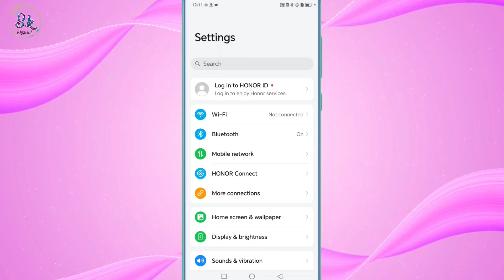Honor Screen Ki Chamak Apne Aap Hi Kam Jyada Hoti Rahti Hai Kaise Thik Kare Display Light Kam Jyada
HELLO FRIENDS WELLCOME BACK TO MY CHANNEL SK OFFICIAL TECH AAJ KE IS VIDEO ME MENE APKO BATAYA HONOR KE PHONE ME SCREEN KI CHAMAK APNE AAP HI KAM JYADA HOTI RAHTI HAI TO IS PROBLEM KO KAISE THIK KAR SAKTE HAI UMMID KARTA HU APKO YE VIDEO PASAND AAYI HOGI ESE HI TECH TRICKS VIDEO DEKHNE KE LIYE ABHI SUBSCRIBE KARE THANKSSSSS.